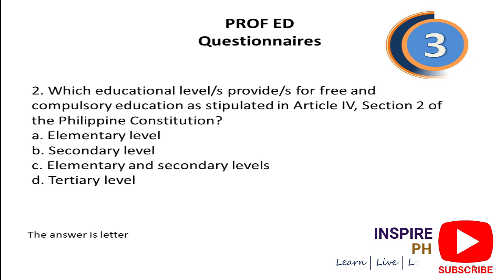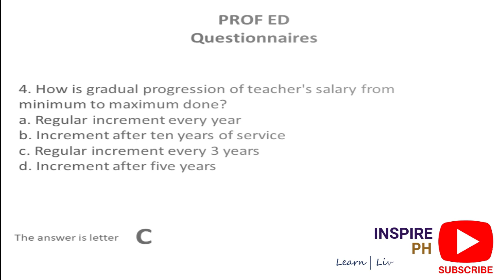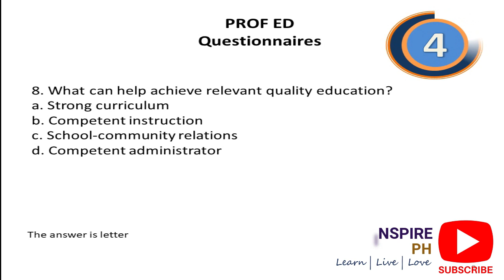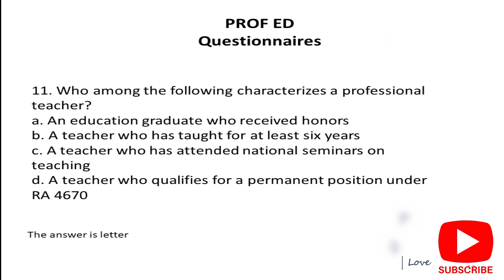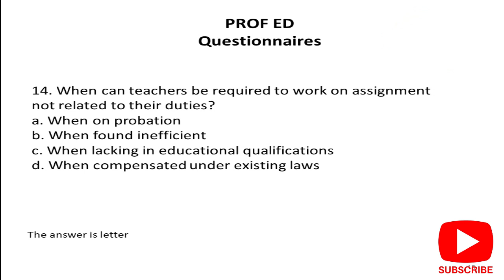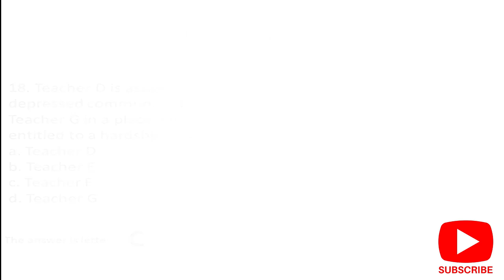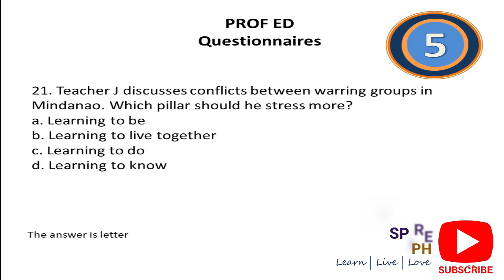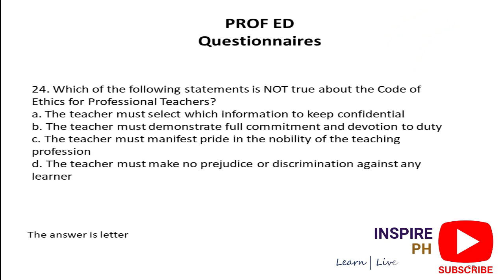POSSIBLE LET QUESTIONS ON TEACHING PROFESSION